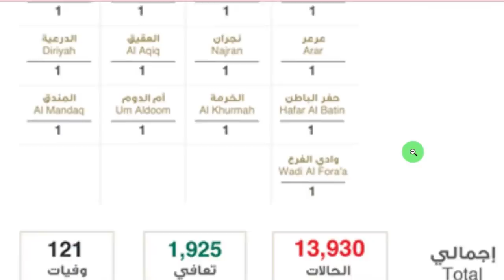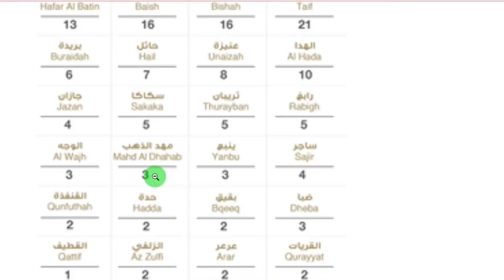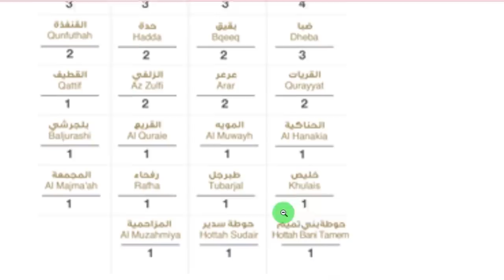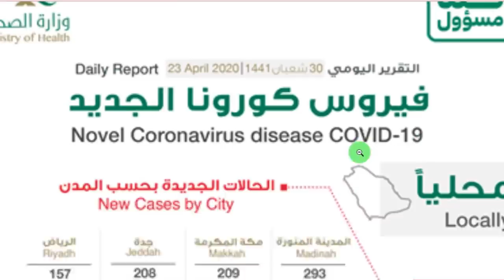Ministry Of Health Today Press Release 24-4-2020 | Gulf Life Hindi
Is Video Mein Dekhiye Ministry Of Health Today Press Release 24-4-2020 | Gulf Life Hindi.

Shukriya!!!

Shukriya!